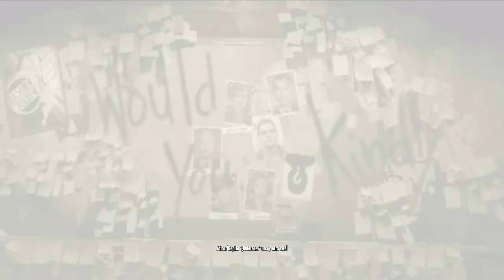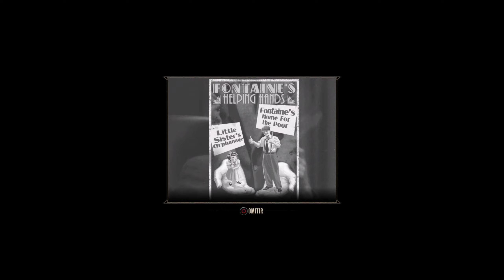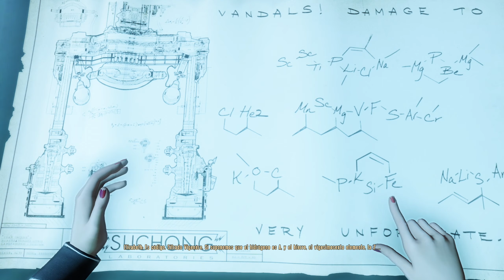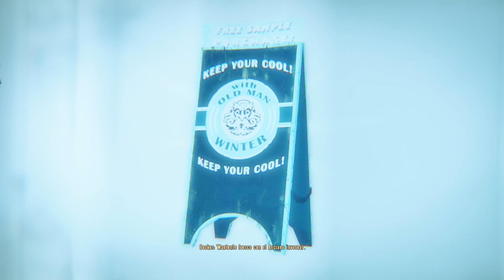Panteón Marino Episodio 2 Dlc | Parte 1 | en Español | Cinco Mil Brazas Bajo Rapture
Mientras Infinite tiene lugar a bordo de Columbia, la ciudad flotante, en 1912, Panteón Marino tiene lugar en una realidad alterna, dentro de la ciudad submarina de Rapture, y un año antes de los sucesos del primer juego, BioShock en 1958. El juego presenta a Booker DeWitt como un detective privado, y a Elizabeth como una "mujer fatal" que utiliza los servicios de Booker.

Plataforma: Playstation 4
Controles: Dualshock 4
Grabado o Emitido Mediante: Streamlabs OBS

Titulo Original: BioShock Infinite
Género: Shooter Primera Persona "FPS"
Año: 2013
Desarrollado: Irrational Games
Distribuido: 2k games, Take-Two Interactive

*2ª Pantalla    - TV LG 24"